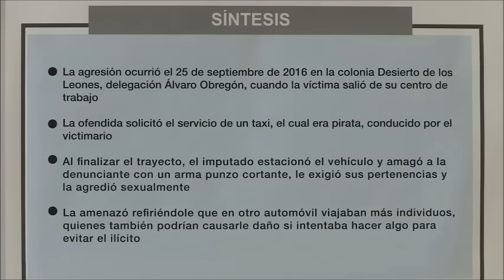CUMPLIMENTA PGJ CAPITALINA ORDEN DE APREHENSIÓN CONTRA TAXISTA ACUSADO DE VIOLACIÓN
Está relacionado con al menos tres carpetas de investigación por robo, violación y abuso sexual
Cuenta con antecedentes penales desde 1997